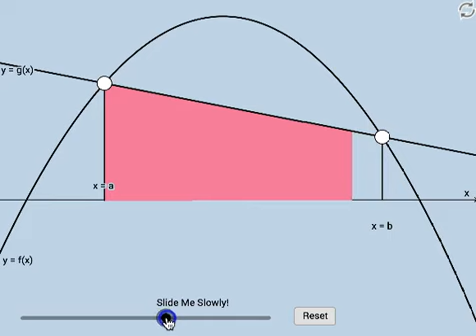Areas Between Curves: Definite Integral Illustrator